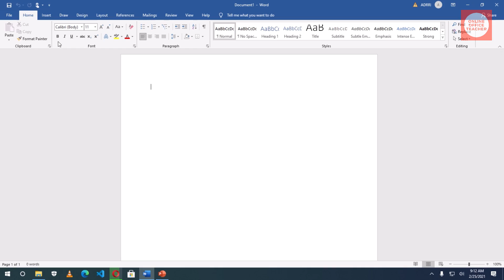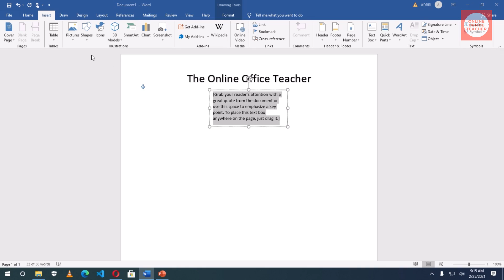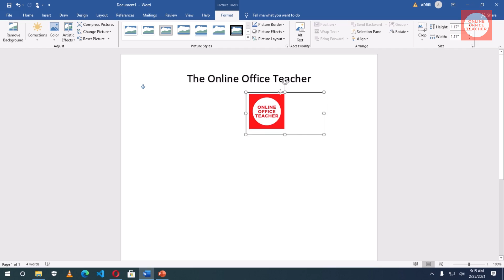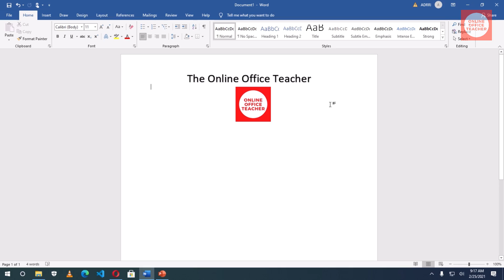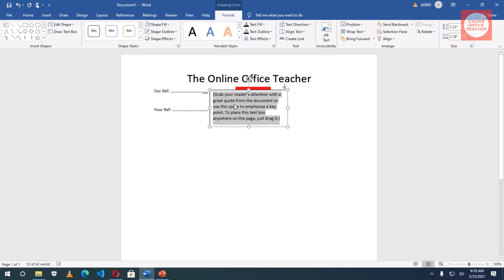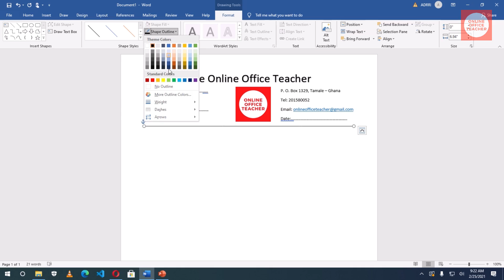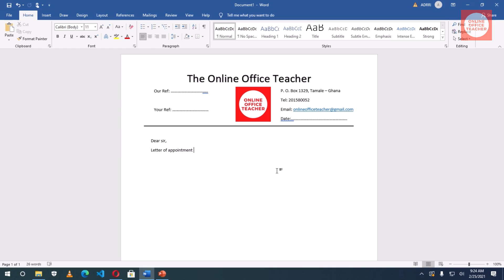How to Create a Letterhead in Microsoft Office Word | Letterhead Template Design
Do you want to learn how to create a letterhead in Microsoft Office Word? In this video, I’m going to teach you how to create your own letterhead using Microsoft office word. So, in this video I’ll use WordArt, Text Box and Shapes to create the letterhead.